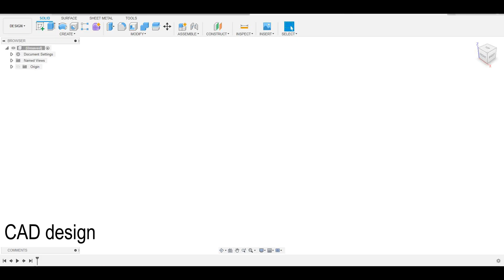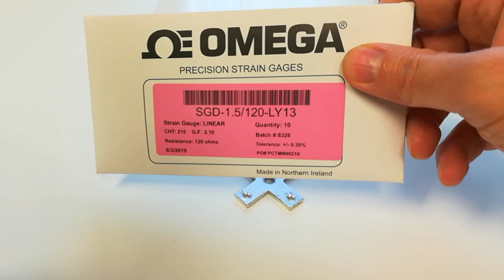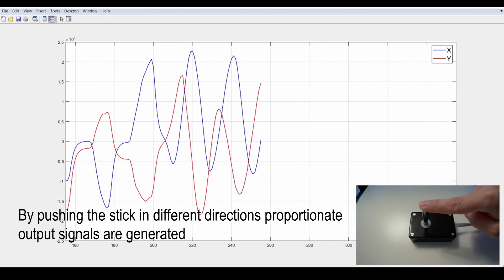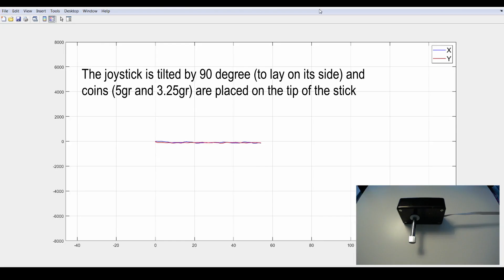DIY force joystick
Design, development and testing of a two-axis mechanical force sensor (force joystick) using strain gauge. The joystick can be used to steer and control medical devices such as surgical robots. By pushing the stick along the X and Y axis proportionate output signals are generated.
The actual sensor is a cross-shaped structure made of Aluminium. The cross-shaped structure acts as a 2D force sensing mechanism which consists of four straight beams. A rigid rod perpendicular to the cross-shaped structure is connected to the centre of cross. When the force is applied on the tip of the rod the bending moment will cause a deformation on the beams. Four strain gauged are attached to four sensing beams to measure the deformation.
The system consists of two separate half bridges (Wheatstone bridge). Two opposite strain gauges in X direction form the first Wheatstone bridge and two opposite strain gauges in Y direction make the second bridge. A HX711 (HX711 is a precision 24-bit analogue to digital converter) is used for each bridge. The HX711s are connected to the microcontroller (Arduino Nano 3.0 Board with ATmega328) and the signals are plotted in Matlab in real-time from the serial port.